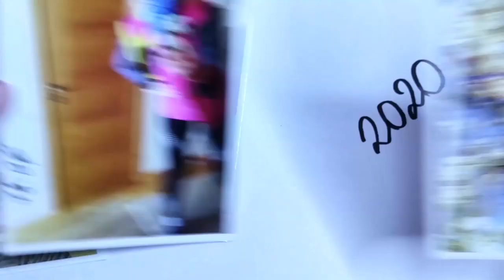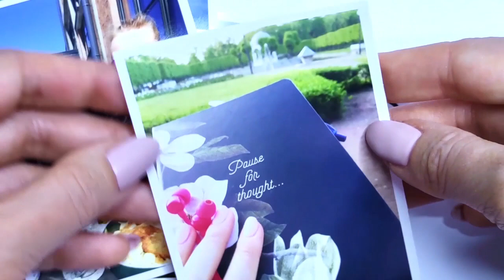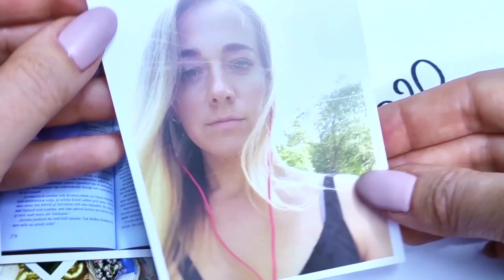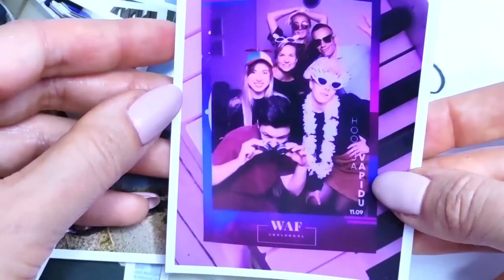Cardigan - Taylor Swift (acoustic cover)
What are your brightest moments of this year?

As 2020 is ending, I decided to make a memory of it for myself. The photos show some special moments and persons dear to me. And of course Taylor has her spectacular role to play in my year, cause she literally helped me through it. "Cardigan" has some lyrics that touched really deep and it took a lot of work to sing those without bursting into some kind of crazy sobbing and blubbering.

Hope everyone is having a safe and joyful end of year and may the almighty 2021 come!

Be kind and love much,
Veronika

Instrumental from Your Cover Partner